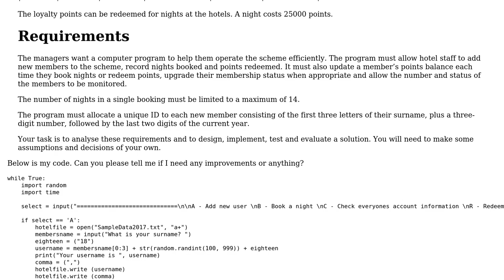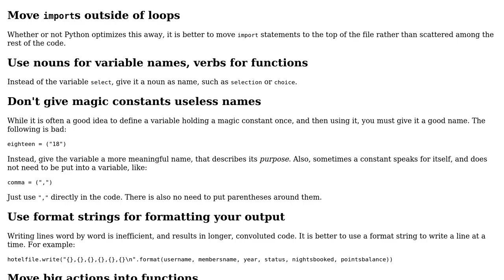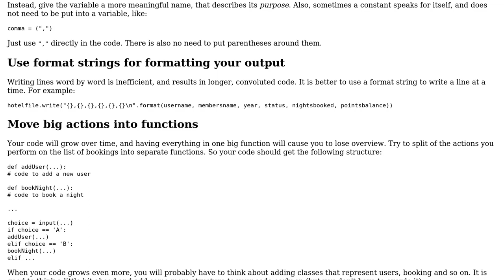Code Review: Hotel booking system help on how to book nights and memberships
With thanks & praise to God, and with thanks to the many people who have made this project possible! | Content (except music & images) licensed under CC BY-SA | Music | Images & others | With thanks to user Qnomaly user G. Sliepen user 200_success and the Stack Exchange Network Trademarks are property of their respective owners. You are responsible for your own actions.